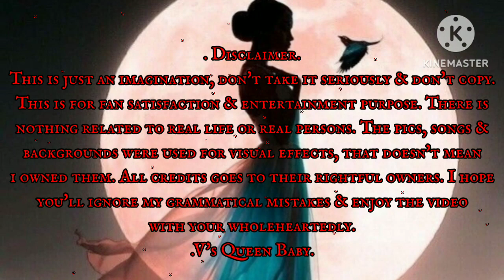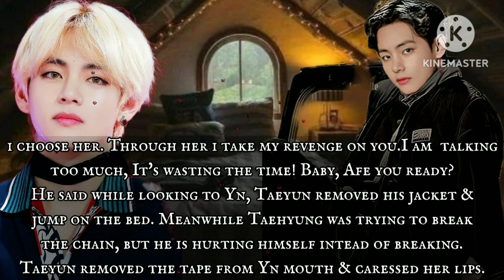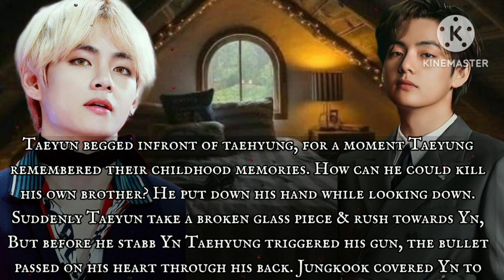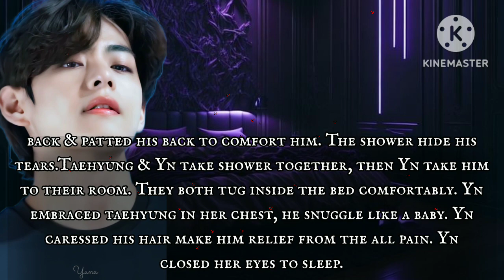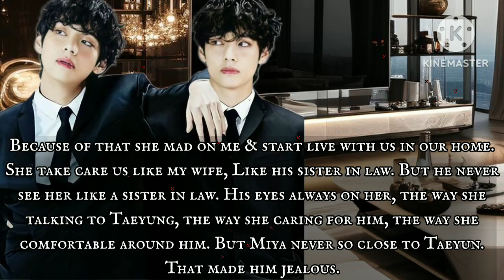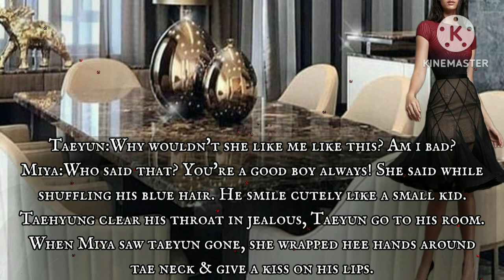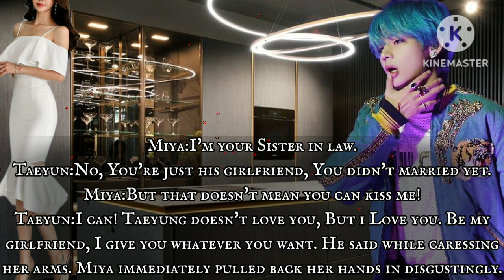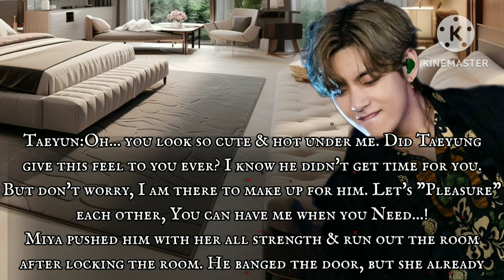𝙿𝚊𝚛𝚝~ 7 𝙿𝚎𝚛𝚟𝚎𝚛𝚝 𝙼𝚊𝚏𝚒𝚊 𝙺𝚒𝚗𝚐'𝚜 𝙲𝚊𝚛𝚎𝚝𝚊𝚔𝚎𝚛 || 𝙺𝚒𝚖𝚝𝚊𝚎𝚑𝚢𝚞𝚗𝚐 𝚏𝚏 || 𝚅'𝚜 𝚀𝚞𝚎𝚎𝚗 𝙱𝚊𝚋𝚢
Hello Berries,

I'm your V's Queen Baby...

Part Pervert Mafia king caretaker

I'm back with this part. I hope you'll wait for it.

Mad love
my secret spy
sinful love
queen's babybear
my daddy is my driving teacher